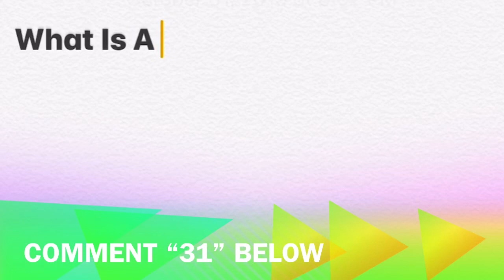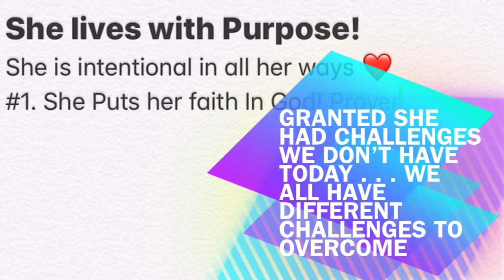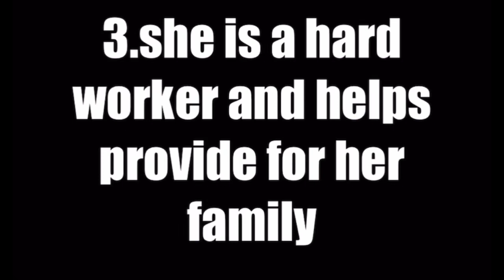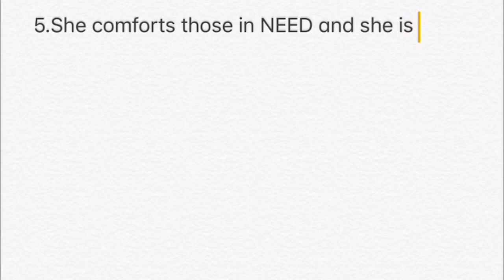HOW TO become a PROVERBS 31 Woman || PROVERBS 31 The Virtuous Woman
Ever wondered how to be a proverbs 31 woman? Do she really exist? AM I A PROVERBS 31 woman? How do I know if I am a proverbs 31 woman? Will I ever be a proverbs 31 woman? Watch today’s video and find out ❤️

Our Goal is to spread the Gospel of Jesus Christ and Build a community here on YouTube founded on God's Love, Biblical Truth, Faith and Family! One video at a time, Reaching fellow Christians and those who still need Christ one video at a time! Let's build a family and Let's remember to Stay KINGDOM MINDED :-)

Staying Kingdom Minded was birthed from a desire to Please God and being obedient to his word. Founded on Scripture and of course HAVE FUN!

-Matthew 6:33 But Seek Ye first the kingdom of God, and all his righteousness; and all these things shall be added unto you- KJV-